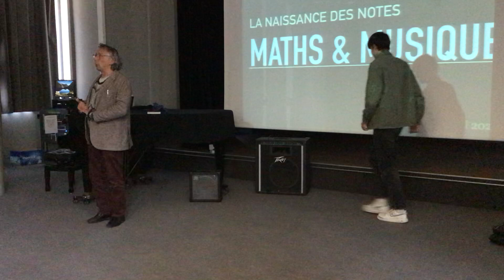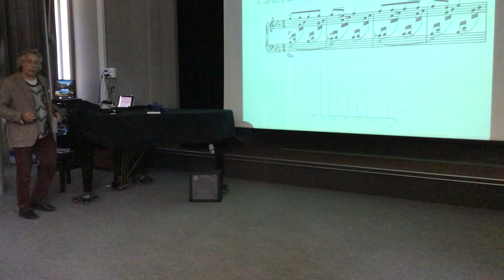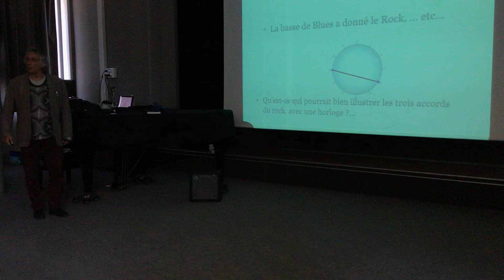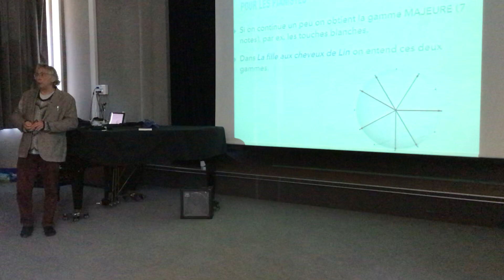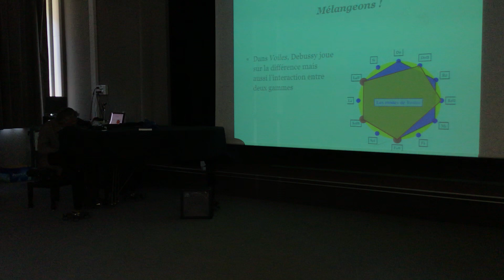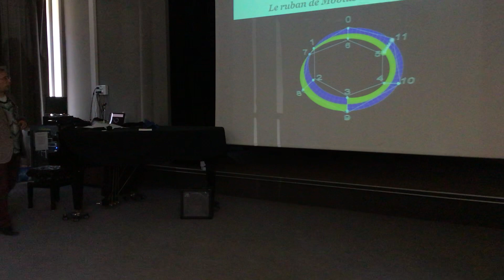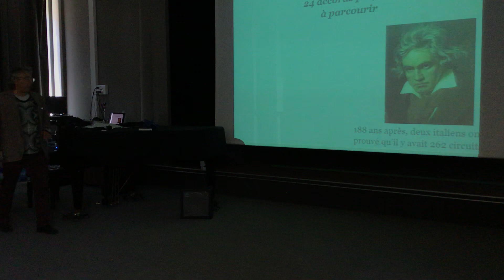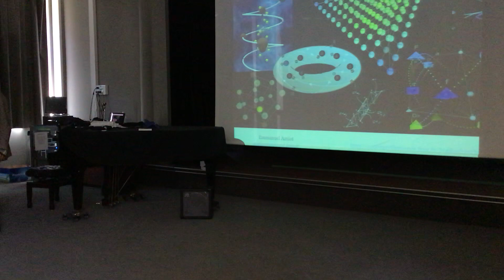concerférence musique et maths à Saint Sernin - 2022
Une "concerférence" devant des étudiants du lycée Saint Sernin à Toulouse.